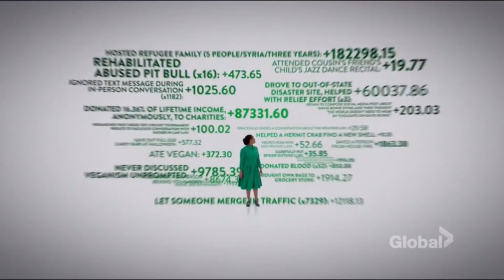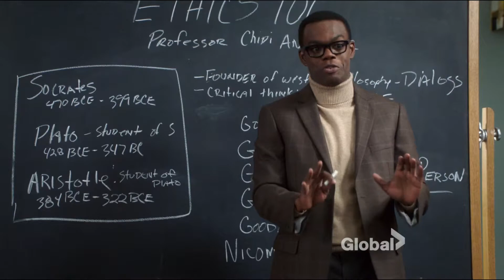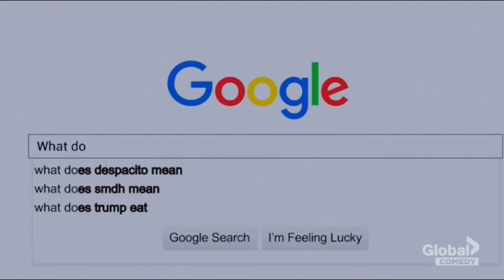The Good Place - An awful long way to go.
I don't really go here but I wanted to make a fanvideo with the like six episodes I actually have on my laptop.